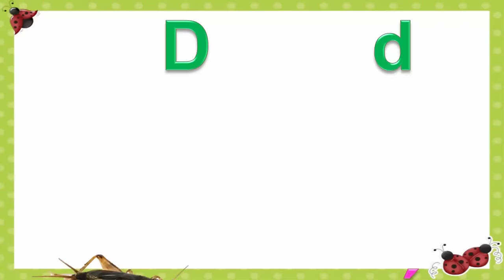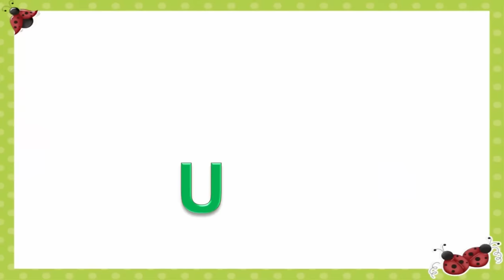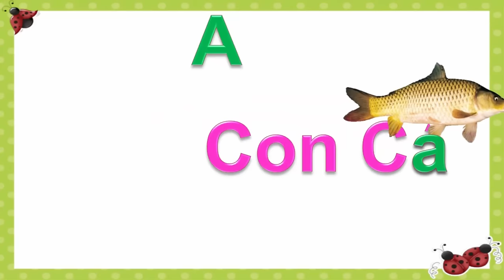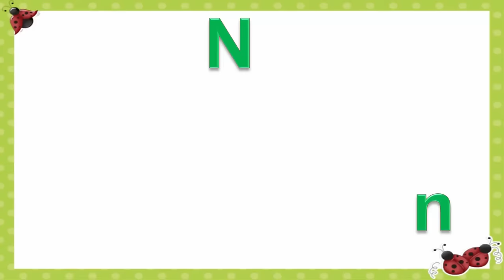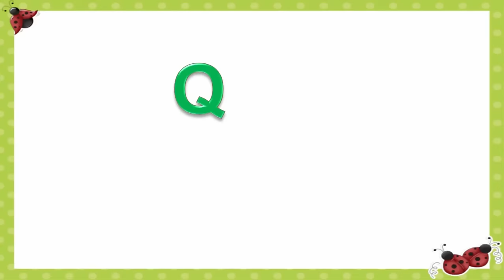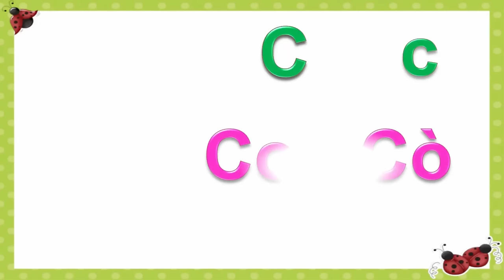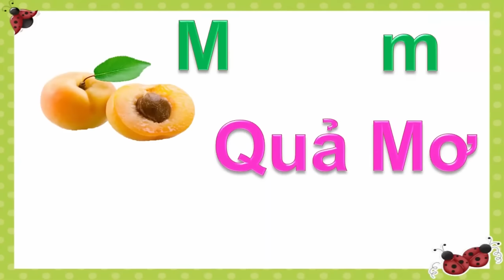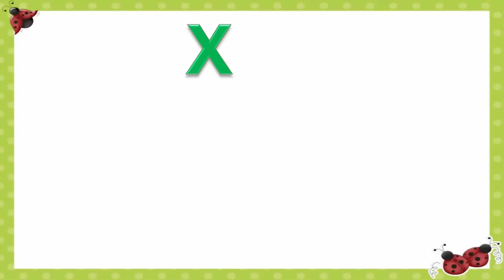Dạy bé học chữ cái tiếng việt | giúp em học đọc bảng chữ cái abc | dạy trẻ thông minh sớm